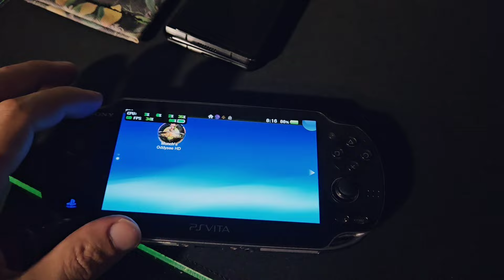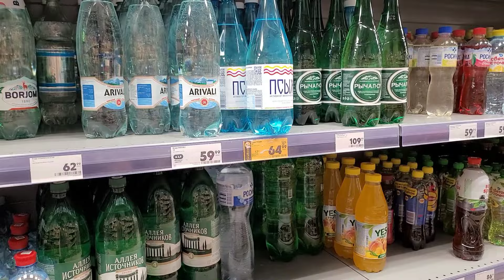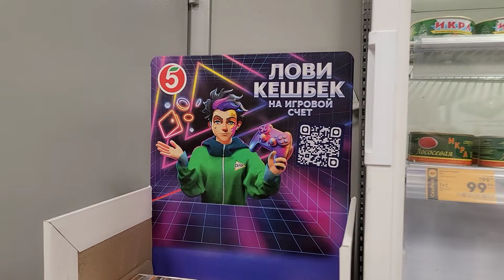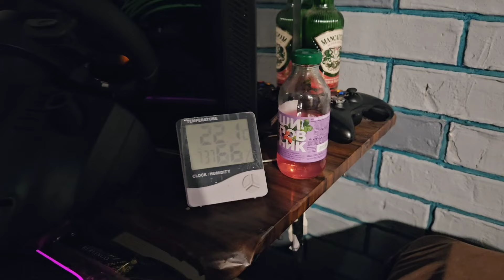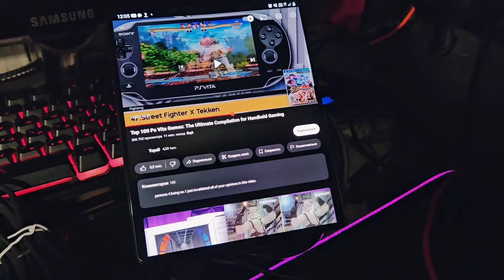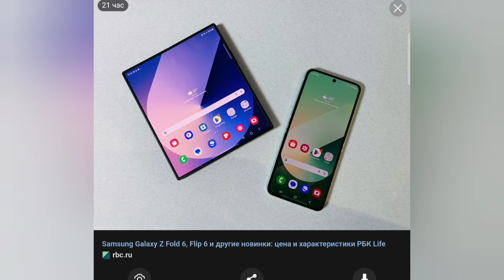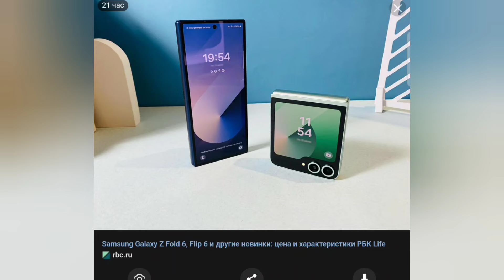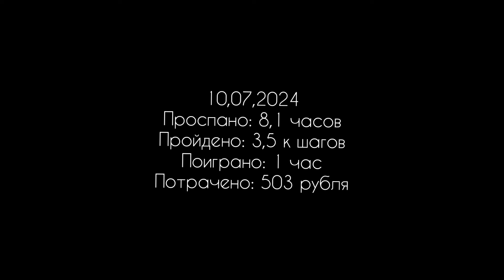VLOG: Крыша, столбы, сельдь, играю на вите, фолд 6.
Влог 305, от 10 Июля 2024 года.

Стелим покрытие, делаем крышу, поехали в пятёрочку, играю на ps vita.